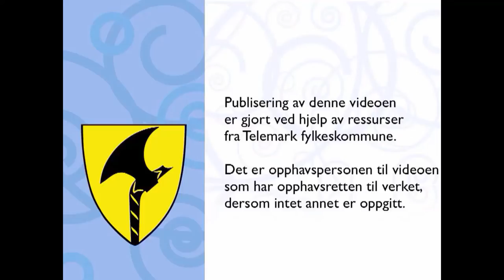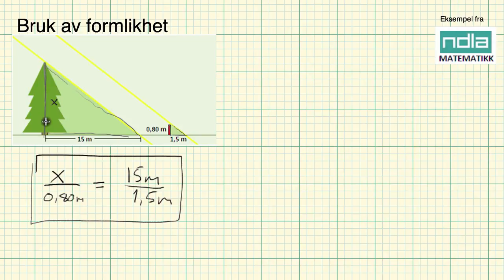Matematikk R1 Bruk av formlikhet 1